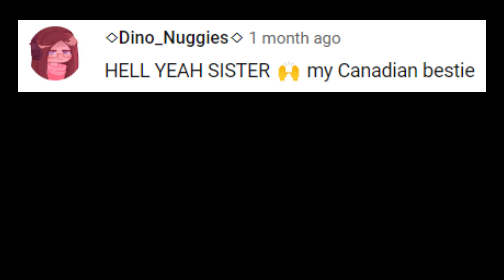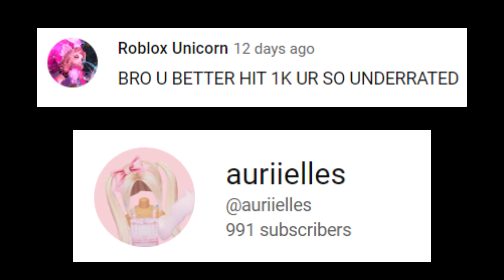1K SUBS SPECIAL !! 🥳🎉💃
IM SO GRATEFUL FOR ALL YOUR SUPPORT 😭  I CANT BELIEVE HOW FAR WE'VE COME THROUGHOUT THIS AMAZING YT JOURNEY!!
YK ILYGSFM ❤️

i need to shut up-

info!
cr: me & u guys :)
game:
dance:
song: a thousand years - christina perri